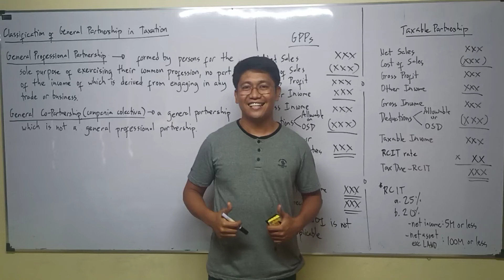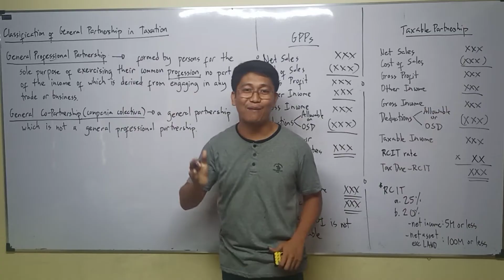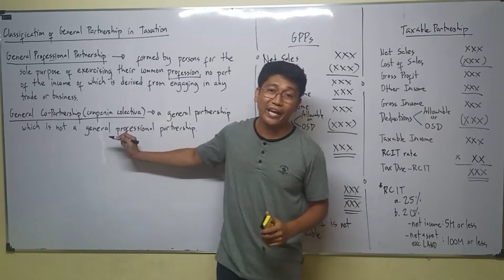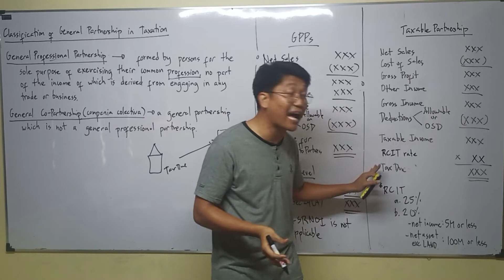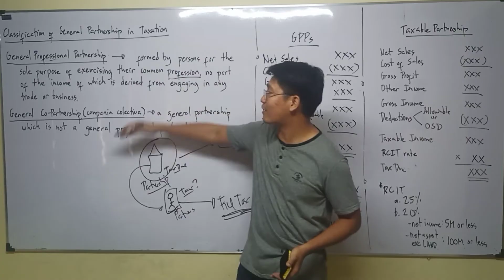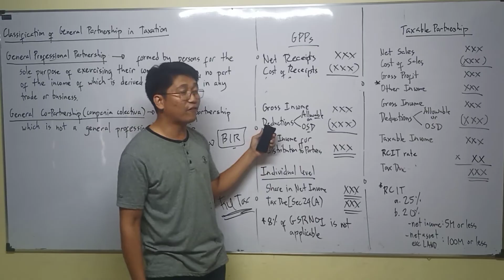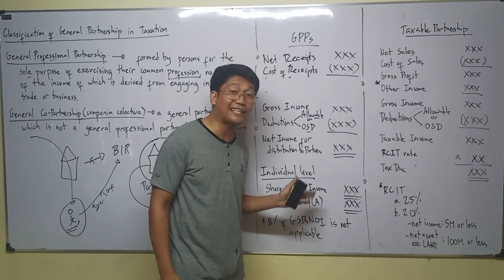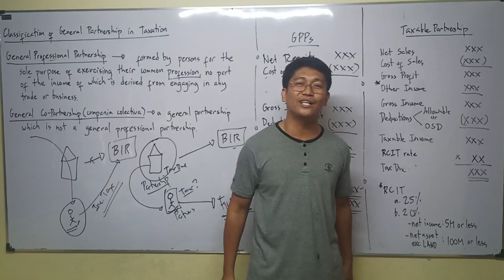Lecture 05: Partnership Taxation. Taxation for Corporation. [Income Taxation]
Taxation. Income Taxation. History of Taxation. Substituted Filing. Self Assessment. BIR. Aspects of Taxation. Definition of Taxation. Purposes of Taxation. Objectives of Taxation. Taxation Doctrine. Lifeblood Doctrine. Ability to pay theory. Holme's Doctrine. Marshall Doctrine. Escape from Taxation. Tax Evasion. Tax Avoidance. Tax Amnesty. Tax Condonation. Direct Duplicate Taxation. Inherent Powers of the State. Limitations of Taxation Power. Inherent Limitation. Constitutional Limitations. Situs of Taxation. Sources of Tax Laws. Philippine Tax Laws and Taxes. National Internal Revenue Code of 1997. Tax Code. Fiscal Adequacy. Theoretical Justice. Administrative Feasibility. Basic Principle of Sound Tax System. Tax Classifications. Classification of Individual Taxpayer. Resident Citizen. Non-Resident Citizen. Resident Alien. Non Resident Alien Engaged in Trade or Business. Non Resident Alien Not Engaged in Trade or Business.  Categories of Income. Compensation Income. Business Income. Mixed Income. Passive Income. Capital Gains from Sale of Share of Stock. Capital Gains from sale of real property. Interest. Yield. Royalties. Prizes. Winnings. Dividends. Final Tax. Final Withholding Tax. Compensation Income. Gross Income. Business Income. Taxation for Corporation. Domestic Corporation. Foreign Corporation. Taxable Partnership. Non-Profit Hospital. Proprietary Educational Institution. MCIT. CREATE Law.